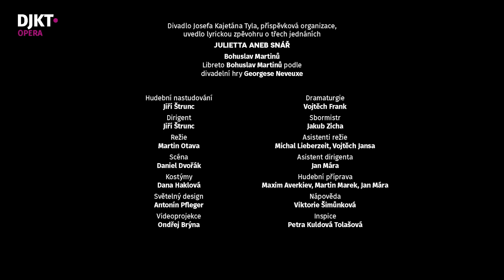Julietta aneb Snář - DJKT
I v opeře lze nechat se unášet na vlnách fantazie a snů. Vrcholná opera Bohuslava Martinů nás k tomu přímo vybízí. Ústřední kancelář snů, kde se děj odehrává, je otevřena pro každého. Račte vstoupit!

Libreto: Bohuslav Martinů, podle hry Georgese Neveuxe
Hudební nastudování: Jiří Štrunc
Dirigent: Jiří Štrunc / Jakub Zicha
Režie: Martin Otava
Výtvarník scény: Daniel Dvořák
Výtvarník kostýmů: Dana Haklová
Světelný design: Antonín Pfleger
Videoprojekce: Ondřej Brýna
Sbormistr: Jakub Zicha
Asistent režie: Michal Lieberzeit, Vojtěch Jansa
Asistent dirigenta: Jan Mára (HAMU)

Premiéra: 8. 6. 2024, Nová scéna DJKT